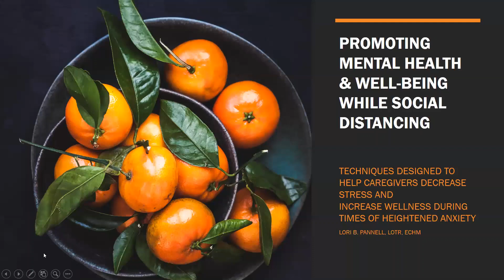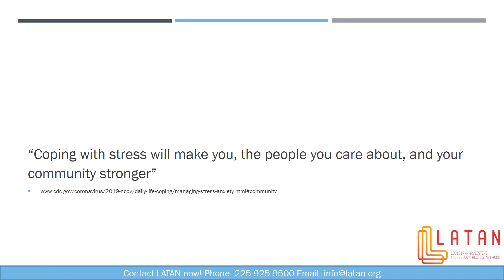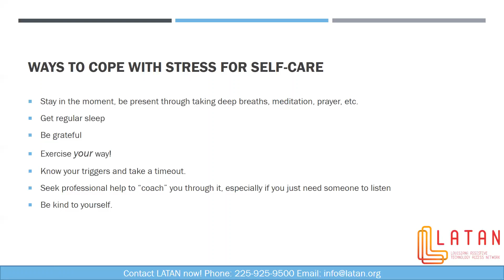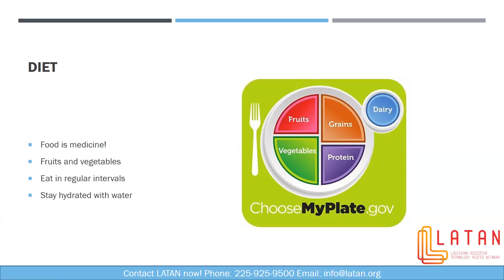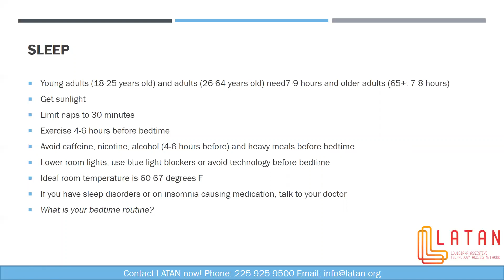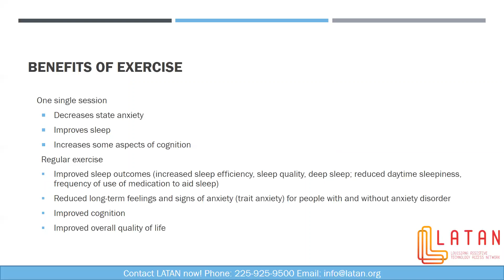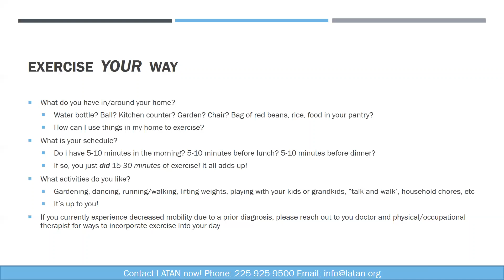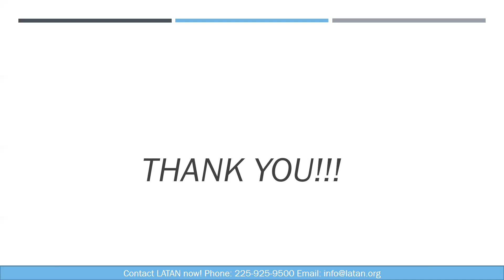Promoting Mental Health & Well-Being While Social Distancing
Part of LATAN's oniline webinar series.
Techniques designed to help caregivers decrease stress and increase wellness during times of heightened anxiety.

Presented by: Lori Pannell, LOTR